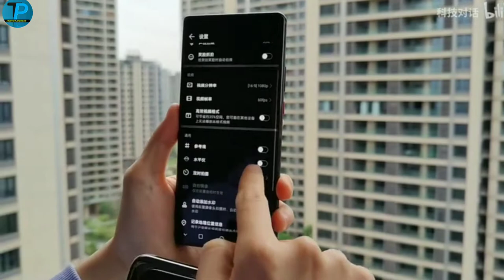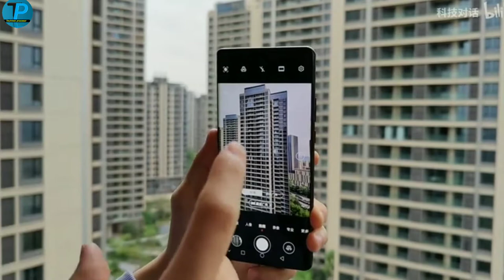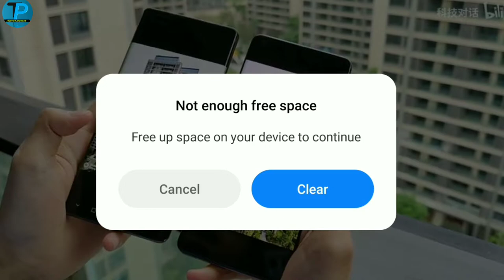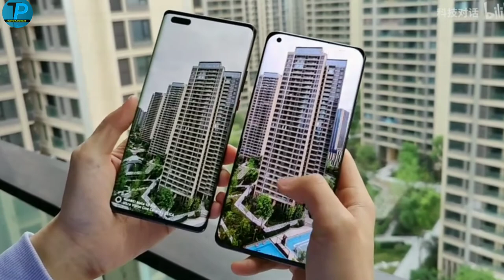Xiaomi Mi 11 Ultra vs Huawei Mate 40 Pro CAMERA Test and COMPARISONS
Hello doston swaagat hai aapka mere you tube channel mein new aapka dost par saahab aur bhai main aaj aaya hoon Xiaomi Mi 11 Ultra vs Huawei Mate 40 Pro CAMERA Test and COMPARISONS aur aaj hum dekhenge inka comparison bhi agar ye video aapko pasand aata hai toh like share aur subscribe karna is video ko pura dekhna friend kyonki main video aap ke liye bahut mehnat se banaata hoon toh jaldi video ko shuru karte hain agar aap mere channel par nahin ho like share aur subscribe zarur dijiyegaa thank you for watching my video

Mi 11 Ultra vs iPhone 12 Pro Max CAMERA
mi 11 ultra camera
mi 11 ultra camera specs
Mi 11 Ultra vs 12 Pro Max Camera Review
Xiaomi Mi 11 Ultra 120X ZOOM TEST
mi 11 ultra ultimate camera test
xiaomi mi 11 ultra vs Samsung s21 ultra camera
mi 11 ultra vs oneplus 9 pro
xiaomi mi 11 ultra unboxing and review
mi 11 ultra vs
xiaomi mi 11 ultra vs Oneplus 9 Pro camera comparison
mi 11 ultra vs iphone 12 pro max
Oneplus 9 Pro vs xiaomi mi 11 ultra camera comparison
Oneplus 9 Pro vs xiaomi mi 11 ultra camera testxiaomi mi 11 ultra camera zoom Test
xiaomi mi 11 ultra zoom
xiaomi mi 11 ultra vs xiaomi mi 10 ultra Detailed Camera Comparison
xiaomi mi 11 ultra vs xiaomi mi 10 ultra camera
xiaomi mi 10 ultra vs xiaomi mi 11 ultra camera xiaomi mi 10 ultra vs xiaomi mi 11 ultra camera
xiaomi mi 10 ultra vs xiaomi mi 11 ultra camera
Galaxy S21 Camera vs Mi 11 Pro
Mi 11 Pro Camera vs Galaxy S21
Galaxy S21 Ultra vs Mi 11 Ultra Camera Test
xiaomi mi 11 ultra full review
mi 11 utra camera test
mi 11 ultra price in india
mi 11 ultra vs s21 ultra
mi 11 ultra zoom test
mi 11 ultra pubg test
mi 11 ultra review